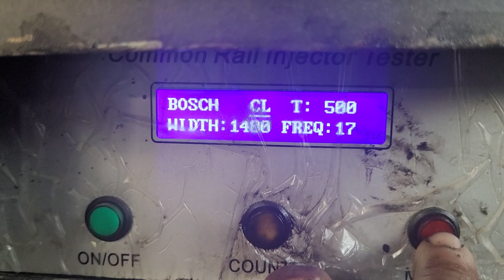How to properly spoil a diesel fuel injector in a 2kd engine